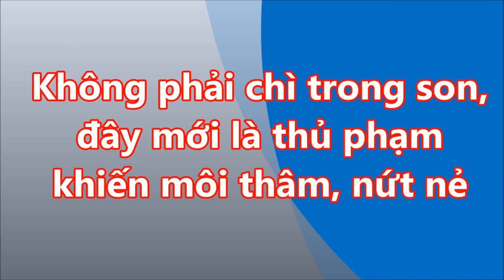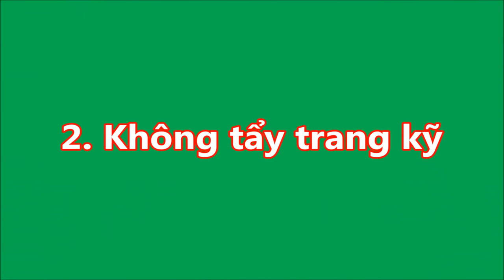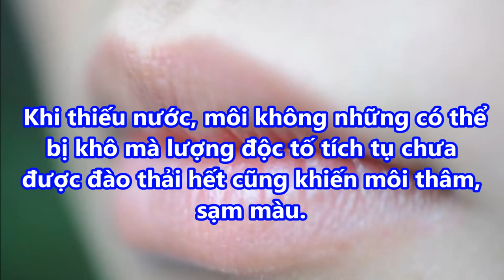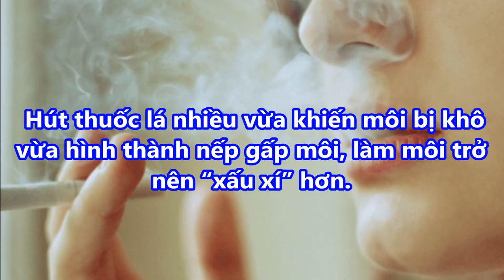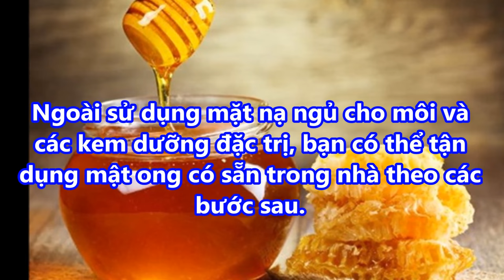MÔI THÂM , NỨT NẺ Chỉ sau 1 đêm môi trở nên căng mọng hết khô nẻ nhờ mẹo M.a T.hu.ậ.t này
MÔI THÂM , NỨT NẺ Chỉ sau 1 đêm môi trở nên căng mọng hết khô nẻ nhờ mẹo Ma Thuật này#suckhoevalamdep,

-  99% phụ nữ “điên cuồng” đi mua oxy già về trị mụn, dưỡng da, làm trắng răng sau khi phát hiện công dụng: